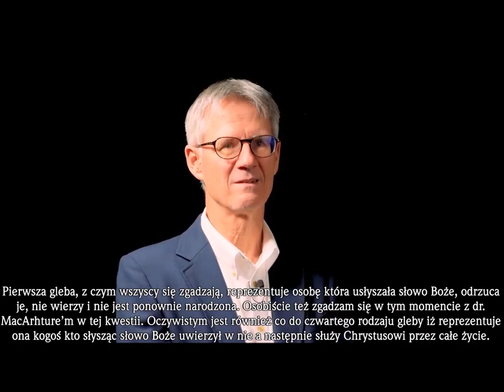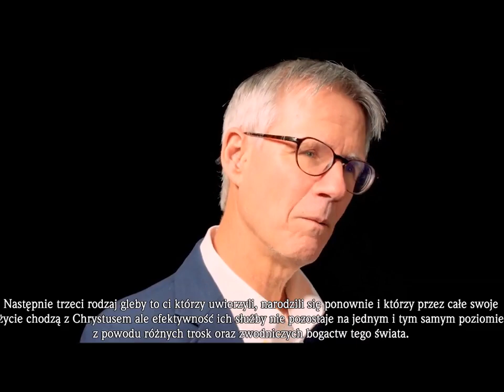#10 Lordship Salvation heresy Ewangelia Zwątpienia czyli polemika z MacArthuryzmem Ewangelii według